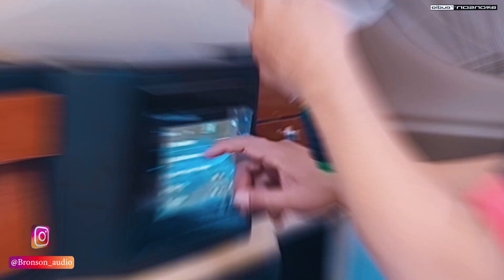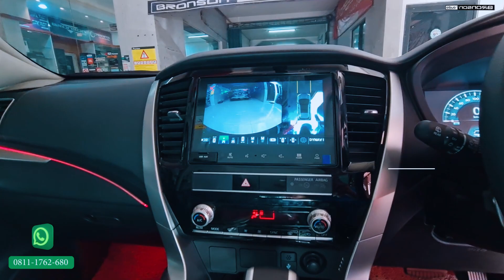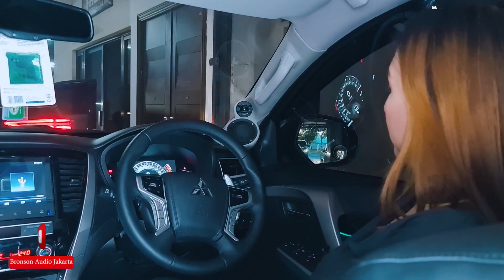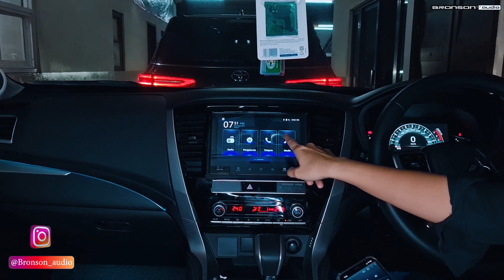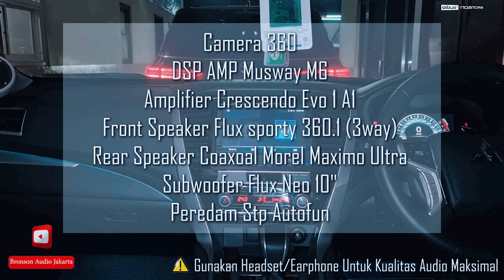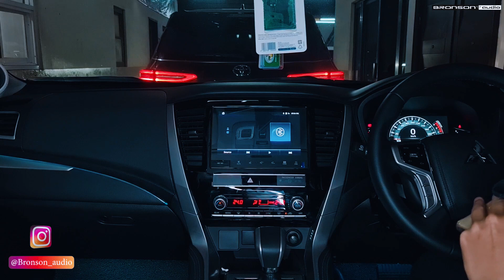3 WAY AUDIO SYSTEM DI PAJERO SPORT SOUND QUALITY I FLUX CRESCENDO MUSWAY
Mitsubishi Pajero Sport

Camera 360
DSP AMP Musway M6
Amplifier Crescendo Evo 1 A1
Front Speaker Flux sporty 360.1 (3way)
Rear Speaker Coaxoal Morel Maximo Ultra
Subwoofer Flux Neo 10"
Peredam Stp Autofun

*Untuk pembelian produk, bisa melalui toko online shop kami atau bisa datang langsung ke workshop kami @bronson_audio
* Kami menjual produk barang resmi dan bergaransi dengan kualitas dan harga terbaik
* Untuk pemasangan, kami mempunyai mekanik pribadi yang sudah berpengalaman dan didukung dengan peralatan profesional terkini dan sudah teruji sampai taraf kompetisi internasional
* Untuk konsultasi bisa hub :
📞 Phone/Whatsapp (Senin - Sabtu jam 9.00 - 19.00) : 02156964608 / 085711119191
Jika Whatsapp chat slow respon, bisa langsung telpon atau whatsapp call ke no hp tsb
Tokopedia : Jajan audio
Bukalapak : Bronson audio
Blibli : Bronson audio
🏠 Workshop:
Bronson Audio
Jln. Panjang/Arteri Kedoya No 47.
Jakarta Barat 11520
Posisi di sebelah Protera.
⏰ Buka Senin - Sabtu (kecuali hari libur )
Buka dari jam 9.00 pagi s/d jam 18.00 sore
👨‍🔧 Specialist :
- 🎼 Car audio SQ & SQL
-🎬 Multimedia ( Tv Tuner Digital, Clip On Headrest Android/Monitor, Tv Roof Android)
- 🤫 Peredam suara
- 📷 Dashcam/DVR, 360/Rear Camera
-💡 HID/LED Lamp
- 📍 Gps Tracker
- 🚘 AutoRetrack Spion, iSmart Silicon Keyless Alarm
- 🛋  Custom Jok kulit (Sarung/Paten)
- 🖼 Kaca Film

Creator : Bentar Panca Pamungkas